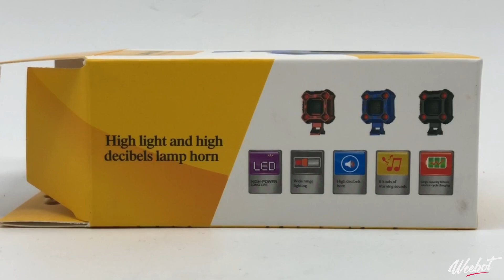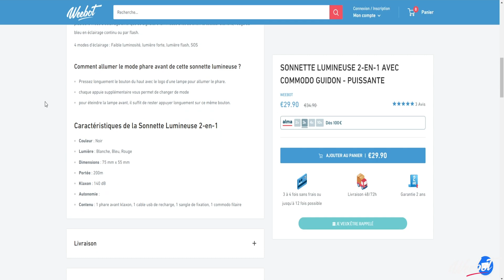LAMPE KLAXON 2 EN 1 : ACCESSOIR PUISSANT POUR TROTTINETTE ELECTRIQUE !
Hello les riders,

Aujourd'hui on vous présente une sonnette multifonction !

Une lampe avec klaxon pour trottinette électrique que vous pouvez aussi fixer sur le guidon de votre vélo électrique.

🔦📣 Customisez votre trottinette électrique avec cet accessoire qui vous apportera plus de visibilité et de sécurité.

🎁​Téléchargez notre guide gratuit et multipliez par 2 la durée de vie de votre trottinette électrique

À très bientôt pour de nouvelles vidéos sur notre chaîne Weebot ! ⚡️

Chapitre :
00:00 : Intro
00:30 : Présentation du Produit
01:14 : Caractéristique du Produit
02:44 : Outro